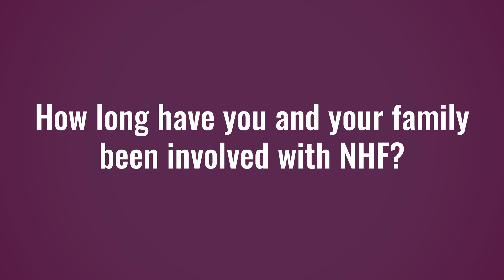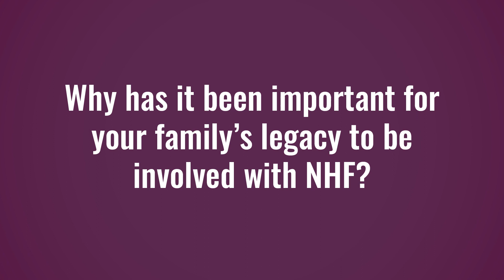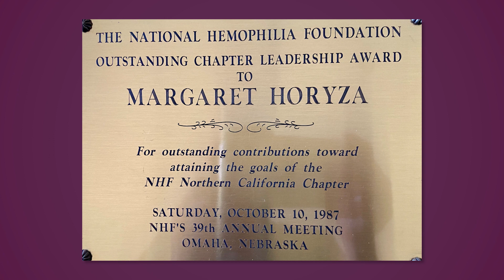A Lifelong Legacy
For the foundation's 75th anniversary, Peggy -- a longtime community member -- shares her family's history of involvement and advocacy.